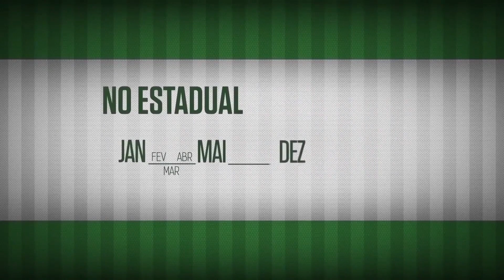Dudu pt.1 - Academia de Craques #13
Confira a primeira parte do Academia de Craques com Dudu.